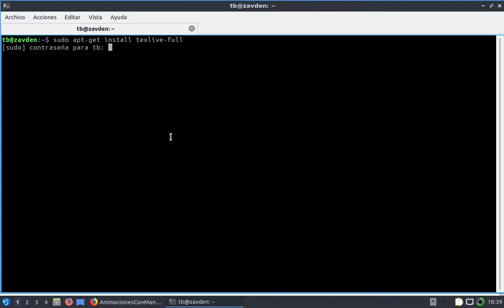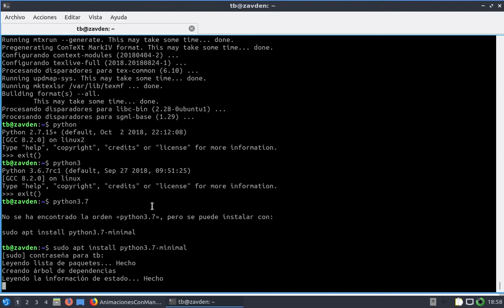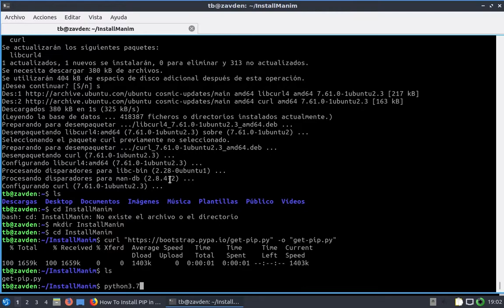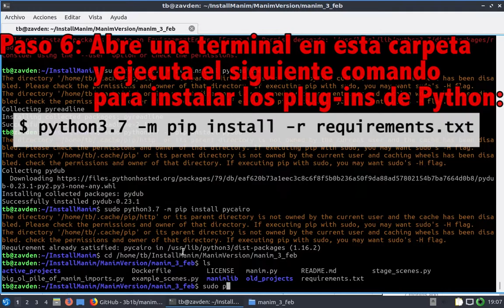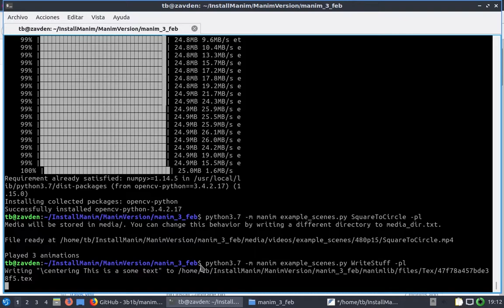Tutorial de Manim | Instalación en GNU/Linux